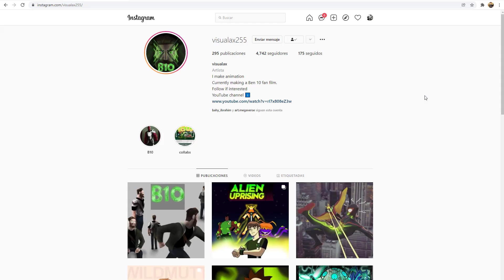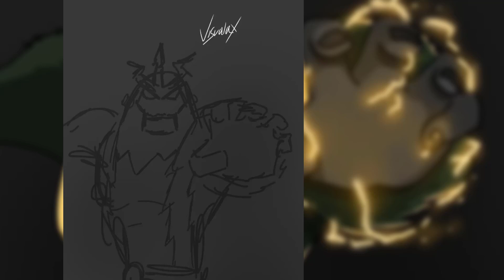SI EL SPIDERVERSE LLEGARA A BEN 10! OCTOPUS 10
Te Recominedo ver estos TOPS los amaras!!!
BEN 10 REBOOT TEMPORADA 5 COMPLETA ✅✅✅
3 ESPECIALES 🔴

VIDEO ESPECIALES ✅✅✅
16 ESPECIALES 🔴
EL ICEBERG DE BEN 10,TODAS LAS MUERTES VISTAS EN BEN 10,BEN 10 HUMUNGOUSAUR TODAS LAS VERSIONES)

MULTIVERSO BEN 10 ✅✅✅
10 VIDEOS 🔴

🔴🔴🔴ALIENS QUE LLEGARAN A BEN 10🔴🔴🔴